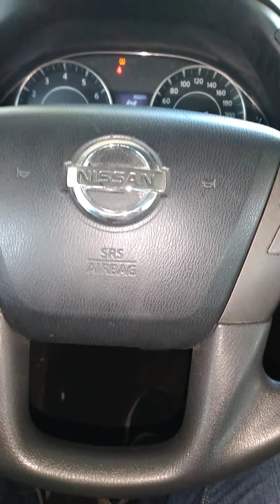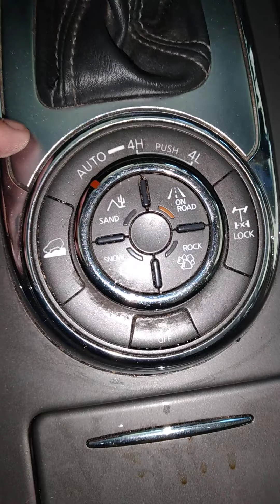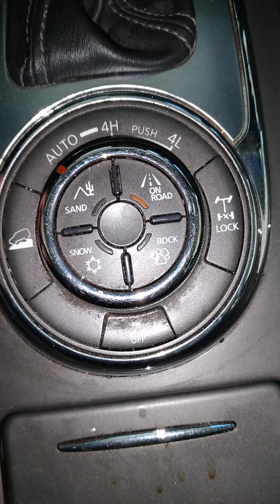TIPS PAANO E CHECK ANG GPS NA NAWALAN NG SIGNAL SA SERVER, AT KAILANGAN E UPDATE.